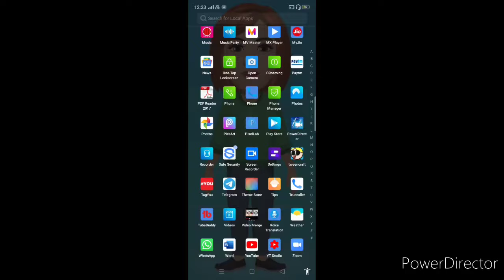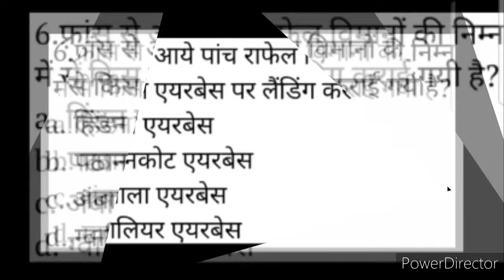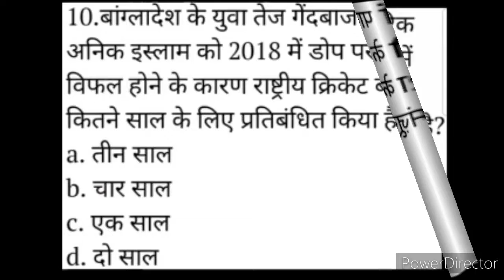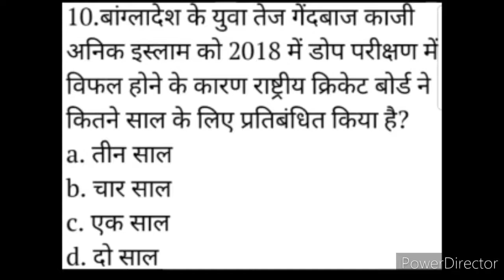Top 10 Most Recent Current Affairs Ka Super-Dose | Useful And Knowledge Enhancing Facts 2020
Hello dearest viewers and subscribers, your most welcome once again like forever to my and your "Kavita Is Here" YouTube channel where you're getting to know educational updates nowadays.. In this video we have talked about the most recent useful and knowledge enhancing current affairs, so kindly watch this video fully and carefully from beginning to end..🙏❤️🌹